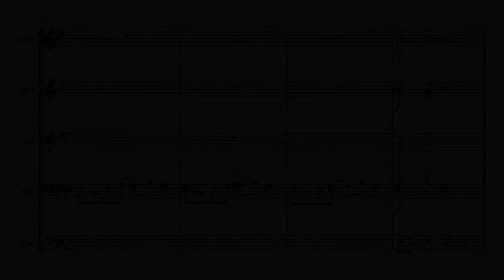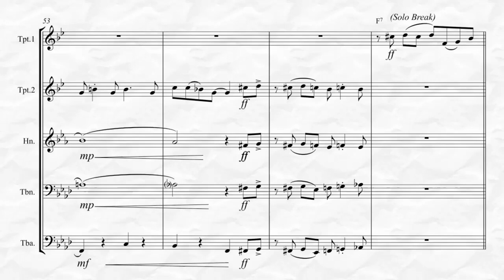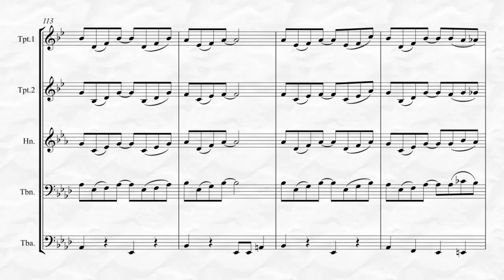Muskrat Ramble (for Brass Quintet)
Muskrat Ramble, Music by Edward “Kid” Ory for Brass Quintet, arr. Ken Abeling.  This is a rather advanced arrangement of a chart you will find on anyone’s list of top ten best Dixieland songs ever written!